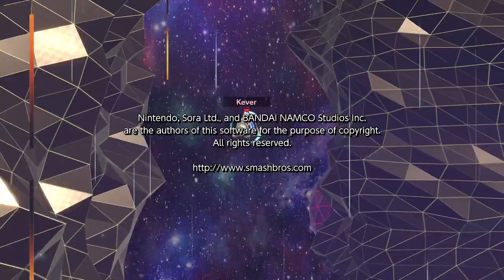Super Smash Bros. Ultimate Classic Mode with Mario (Intensity 9.9 Clear)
Cleared Classic Mode 9.9 with Mario No Continues were used.

Mario Classic Mode: Let`s-a Go!

Played on: Nintendo Switch

Wii U: KeverMontoya
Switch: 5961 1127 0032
Skype: Kever Montoya